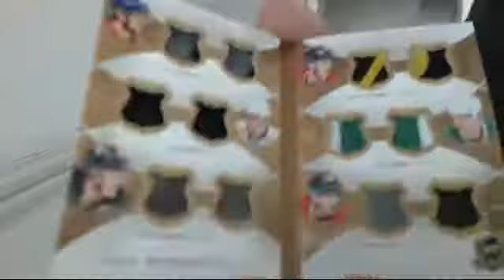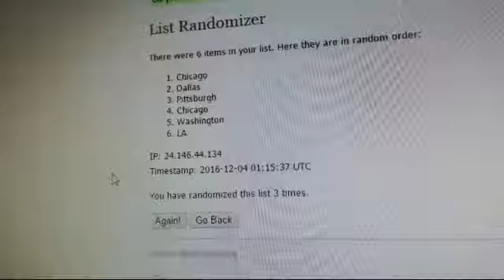15-16 The Cup Team Random Case Break #10 - Missing Random